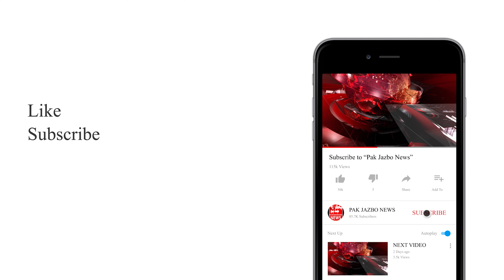Sukkur Mein Kamzor imartein Girney Ka Khadsha pak jazbo news Sukkur